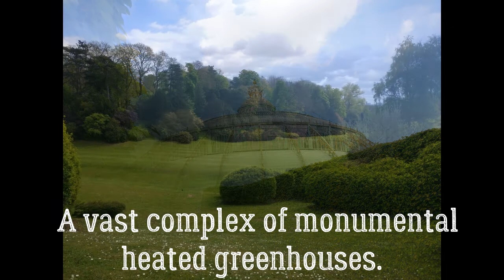The Royal Greenhouses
For 2 to 3 weeks in the spring, The Royal Greenhouses of Laeken are opened for visitors. Being a beautifull and monumental part of Belgian history, we from Steamnation had to make a visit at least once.